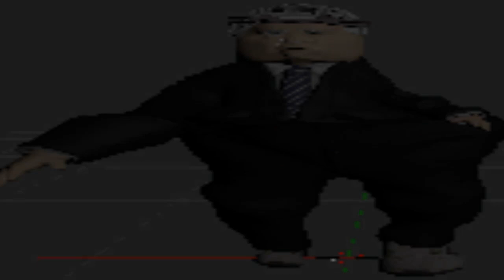FINNISHING A BUILDING PROJECT *EPIC*.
oi suomi on.